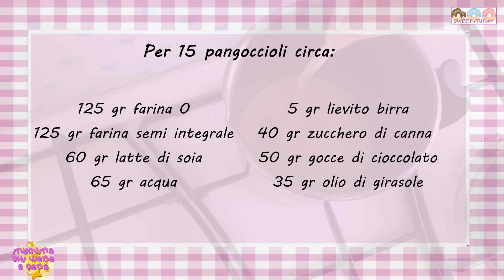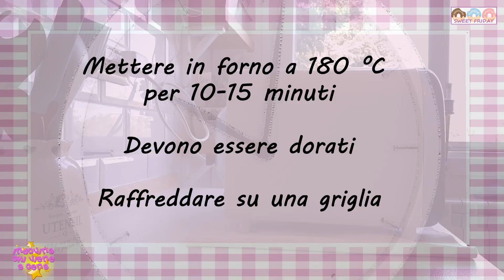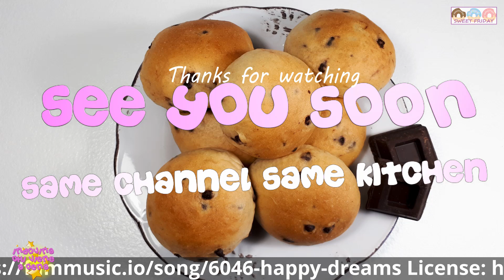Pangoccioli senza lattosio Fatti in Casa🍫 Soffici e Golosi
Pangoccioli senza lattosio 100% vegetali Fatti in Casa🍫 Soffici e Golosi
Vuoi preparare dei pangoccioli vegani soffici, profumati e golosissimi, perfetti per la colazione o la merenda?
In questo video vediamo assieme come realizzare questi deliziosi panini dolci con gocce di cioccolato senza latte, senza burro e senza uova

Ingredienti semplici e genuini per un risultato veramente gustoso. Guarda il video e scopri tutti i passaggi per prepararli

💚Seguimi anche sul mio blog cliccando su questo link (Le ricette e gli articoli sono stampabili e traducibili in tutte le lingue)

💚Puoi iscriverti alla newsletter lasciandomi la tua email sul blog e 𝐫𝐢𝐜𝐞𝐯𝐞𝐫𝐚𝐢 𝐠𝐫𝐚𝐭𝐮𝐢𝐭𝐚𝐦𝐞𝐧𝐭𝐞 𝐢𝐥 𝐂𝐀𝐋𝐄𝐍𝐃𝐀𝐑𝐈𝐎 𝐀𝐍𝐍𝐔𝐀𝐋𝐄 con la stagionalità  𝐃𝐈 𝐅𝐑𝐔𝐓𝐓𝐀 𝐄 𝐕𝐄𝐑𝐃𝐔𝐑𝐀 per cucinare sempre con vegetali freschi e di stagione.

💚 𝐀𝐋𝐂𝐔𝐍𝐄 𝐔𝐓𝐈𝐋𝐈 𝐑𝐈𝐂𝐄𝐓𝐓𝐄 𝐃𝐈 𝐁𝐀𝐒𝐄

💚𝐈 𝐌𝐈𝐄𝐈 𝐀𝐋𝐋𝐄𝐀𝐓𝐈 𝐈𝐍 𝐂𝐔𝐂𝐈𝐍𝐀?
𝐐𝐔𝐄𝐒𝐓𝐈 𝐒𝐎𝐍𝐎 𝐈 𝐏𝐑𝐎𝐃𝐎𝐓𝐓𝐈 𝐄 𝐆𝐋𝐈 𝐄𝐋𝐄𝐓𝐓𝐑𝐎𝐃𝐎𝐌𝐄𝐒𝐓𝐈𝐂𝐈 𝐂𝐇𝐄 𝐔𝐓𝐈𝐋𝐈𝐙𝐙𝐎 𝐒𝐏𝐄𝐒𝐒𝐎 𝐍𝐄𝐈 𝐌𝐈𝐄𝐈 𝐕𝐈𝐃𝐄𝐎:

𝐄𝐋𝐄𝐓𝐓𝐑𝐎𝐃𝐎𝐌𝐄𝐒𝐓𝐈𝐂𝐈:

- Mixer Braun MultiQuick 5
- Sbattitore elettrico Mulinex
- Frullatore Ninja
- Impastatrice Ariete
- Bollilatte Ariete
- Yogurtiera Severin

𝐏𝐑𝐎𝐃𝐎𝐓𝐓𝐈:

- Olio di cocco
- Alga Nori
- Glutine di grano per seitan
- Polvere di pomodoro
- Farina di riso glutinoso

𝐒𝐓𝐑𝐔𝐌𝐄𝐍𝐓𝐈 𝐄 𝐀𝐓𝐓𝐑𝐄𝐙𝐙𝐀𝐓𝐔𝐑𝐄 𝐂𝐇𝐄 𝐔𝐓𝐈𝐋𝐈𝐙𝐙𝐎 𝐏𝐄𝐑 𝐆𝐈𝐑𝐀𝐑𝐄 𝐋𝐄 𝐕𝐈𝐃𝐄𝐎𝐑𝐈𝐂𝐄𝐓𝐓𝐄:

🟢Coltello di precisione
🟢Soft Box
🟢Stabilizzatore per videocamera o smartphone
🟢Microfono per voiceover
🟢Bastone da selfie
🟢Microfono Lavalier

ITALIANO 🇮🇪
Per 15 pangoccioli circa: 125 gr farina 0, 125 gr farina semi integrale, 60 gr latte di soia, 65 gr acqua, 5 gr lievito birra, 40 gr zucchero di canna, 50 gr gocce di cioccolato, 35 gr olio di girasole
Tutti i passaggi della ricetta nei sottotitoli del video